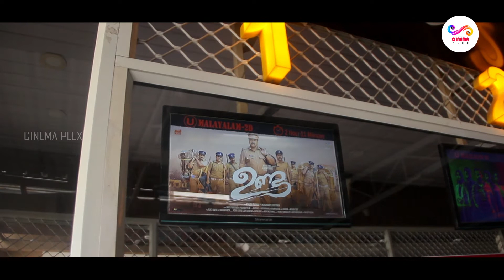ഉണ്ടയുടെ പ്രേഷകപ്രതികരണം ഇങ്ങനെ . | Unda Theatre Response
Watch ഉണ്ടയുടെ പ്രേഷകപ്രതികരണം ഇങ്ങനെ .  | Theatre Response By Cinema plex

Unda (transl. Bullet) is a 2019 Indian Malayalam-language black comedy film, directed by Khalid Rahman and scripted by Harshad from Rahman's story. Krishnan Sethukumar produced the film under the banners of Moviee Mill and Gemini Studios. The film stars Mammootty, Shine Tom Chacko, Jacob Gregory and Arjun Ashokan. The story is based on a real incident that occurred at the time of the 2014 Lok Sabha election, when a police unit from Kerala was sent to a Maoist affected area of Chhattisgarh as part of election duty. Sajith Purushan was the film's cinematographer, and its soundtrack and score were composed by Prashant Pillai.